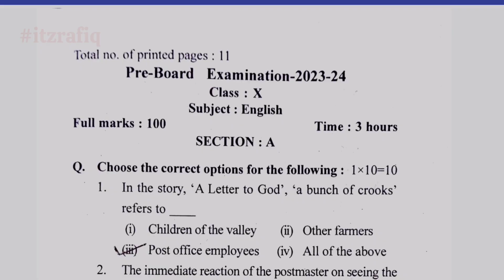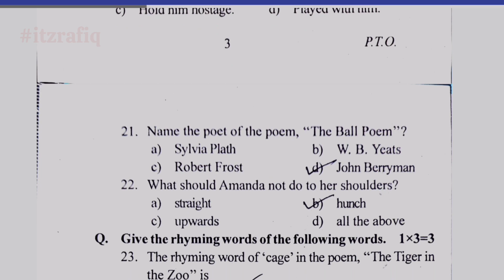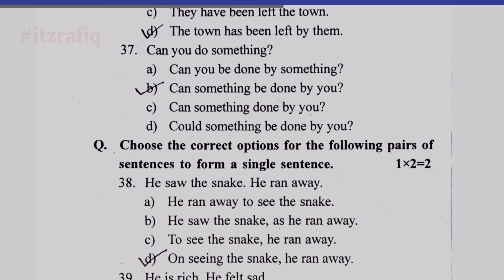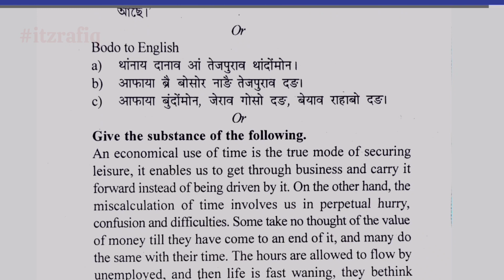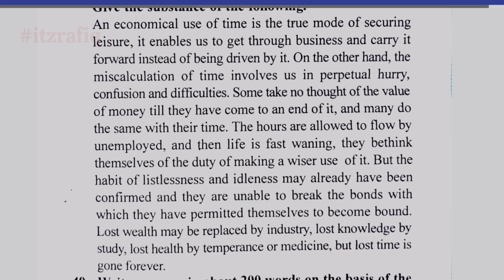Pre board 2023-24 Solved question paper - English | Kamrup Metro